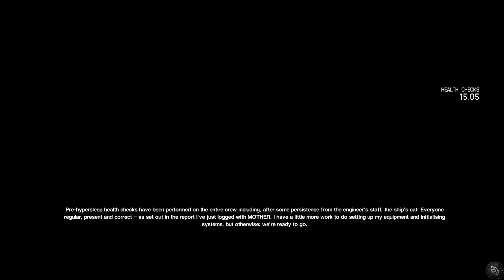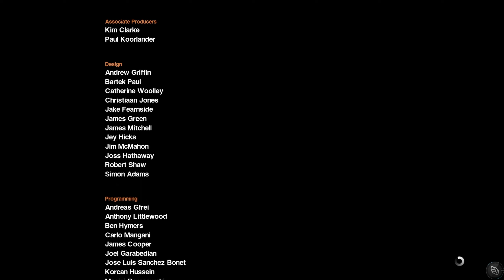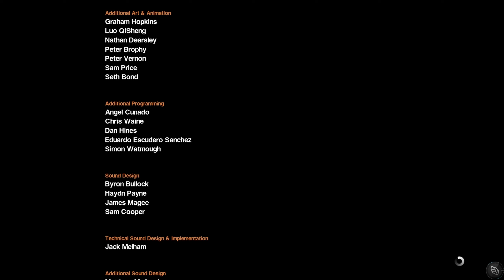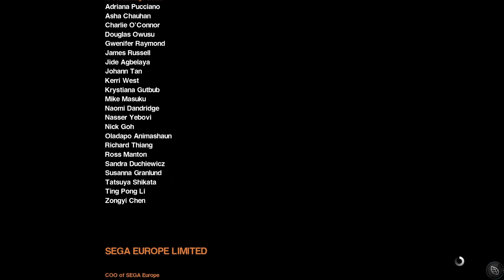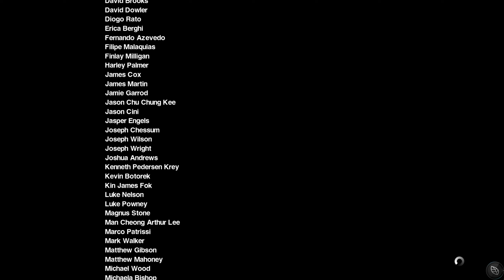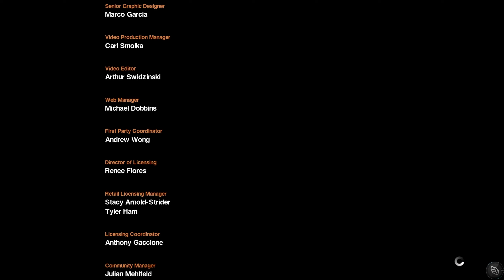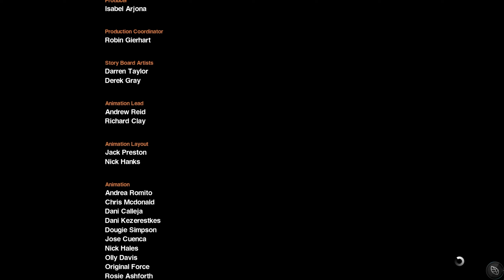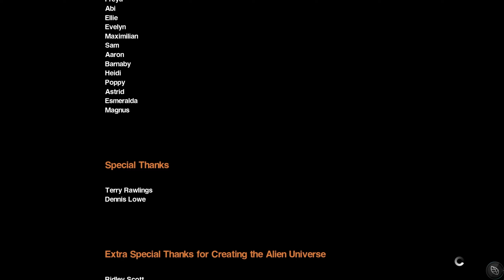Alien Isolation - Nightmare Difficulty - ENDING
Welcome to GameAPalooza! Dive into comprehensive, fully edited walkthroughs of the latest video games. Courtesy of local PR, I receive these games from publishers specifically for review. My mission is to assist gamers worldwide who find themselves at a standstill, needing a detailed guide to progress or complete their gaming journey. My dedication involves investing countless hours in editing to ensure you not only enjoy the content but also find the guidance you need in the games I feature.

🌟 DESCRIPTION🌟

The game is set in 2137, 15 years after the events of Alien and 42 years before Aliens. The game follows Amanda, who is investigating the disappearance of her mother Ellen Ripley. Amanda was transferred to the space station Sevastopol to find the flight recorder of Nostromo. However, an Alien has already infested the station.

The Creative Assembly described Alien: Isolation as a survival horror game as opposed to an action shooter, and to that end chose to style the game more closely to Ridley Scott's original horror film Alien, as opposed to James Cameron's more action-oriented sequel Aliens. Unlike most other video game adaptations of the Alien franchise, Alien: Isolation features only one Alien throughout its duration that cannot be killed, requiring the player to use stealth tactics to survive.